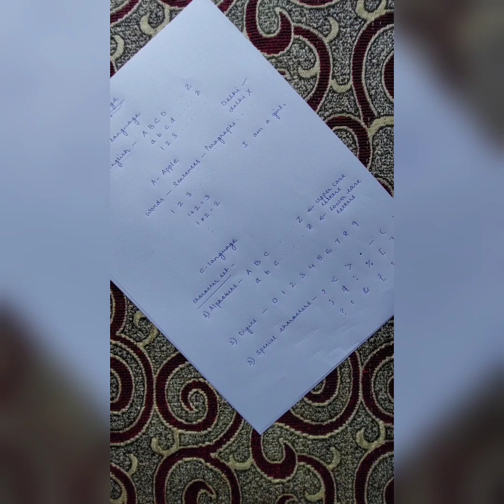C-Beginners (Introduction)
This video is for all the students who were not able to do the regular online classes of C-programming due to the ongoing pandemic situation.